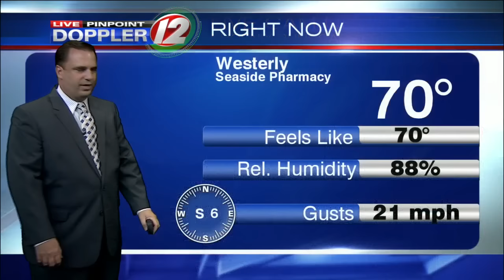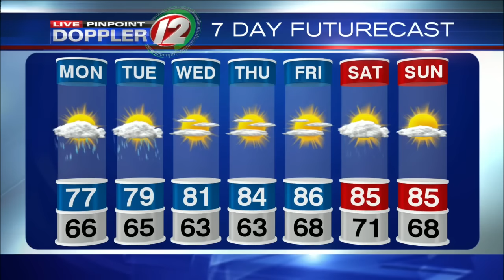Live Pinpoint Doppler 12 7Day Futurecast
T.J. Del Santo's Live Pinpoint Doppler 12 7Day Futurecast from 7/31/2016.  Showers possible tonight.  Staying unsettled into Tuesday.